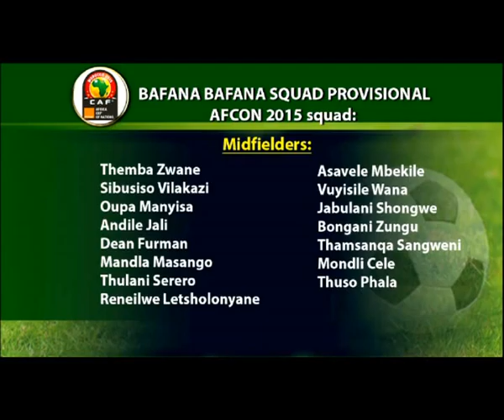Shakes Mashaba on AFCON challenges ahead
With the Africa Cup of Nations now less than a month away , some of the continents best will be focusing on getting prepared.
The tournament has been making the headlines for a number of reasons - teams having to play their qualifiers else where because of Ebola - the tournament moving from original hosts Morocco to Equatorial Guinea and then the defending champions - Nigeria unable to compete after being dumped out by a revived South Africa...The team has transformed under coach Shakes Mashaba - the only man who managed to qualify two national teams for continental competitions in the same year.
He was recently awarded coach of the year at the SA sport awards..he joins us in studio.